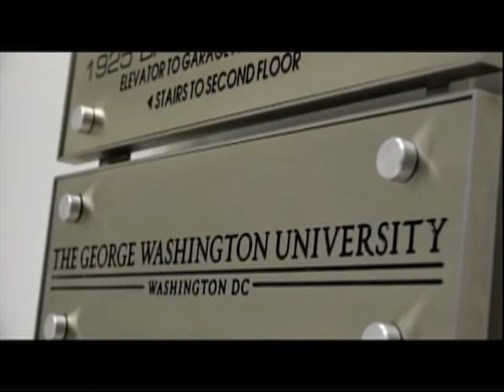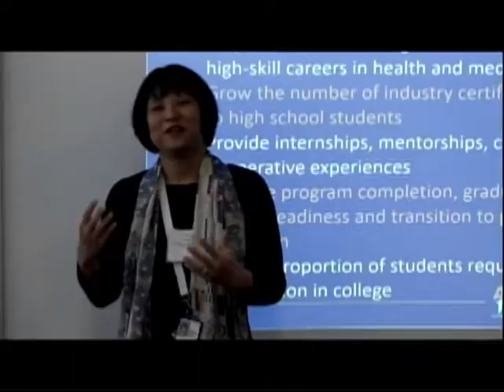Everyday Titan 01/11/2018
TC Williams HS daily student news program, produced by students.